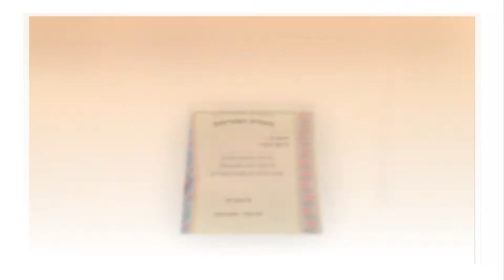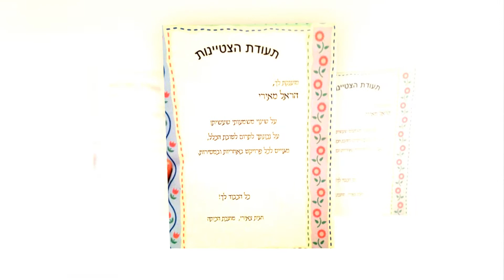הראל קליפ יוצא לאור ELOR Tzalamim אל אור צלמים Wedding Clip